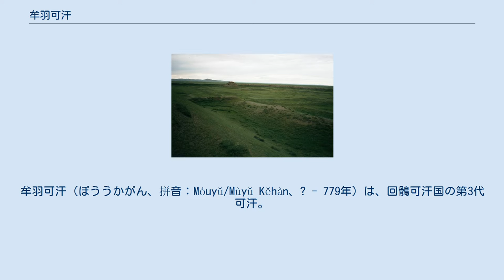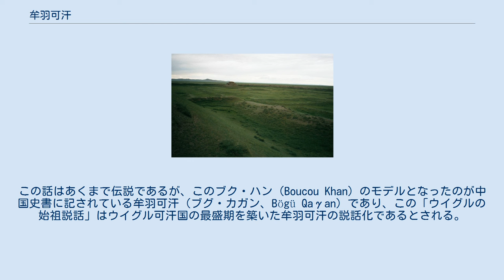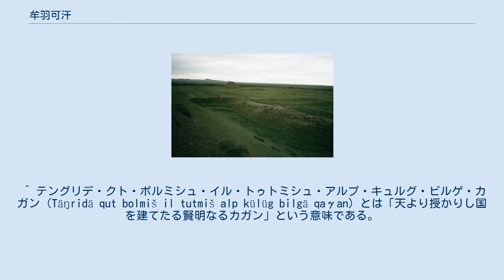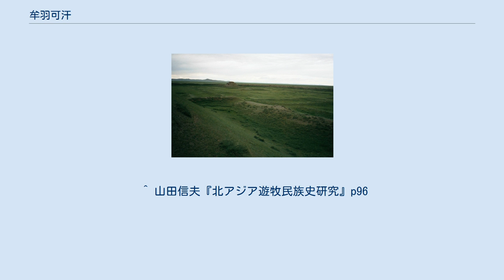牟羽可汗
牟羽可汗（ぼううかがん、拼音：Móuyŭ/Mùyŭ Kĕhàn、? - 779年）は、回鶻可汗国の第3代可汗。
葛勒可汗の子。
氏は薬羅葛（ヤグラカル）氏、名は移地健。
初めは牟羽可汗（ブグ・カガン）もしくは登里可汗（テングリ・カガン）と称したが、唐に入朝した際に英義建功毘伽可汗（えいぎけんこうビルゲカガン）の称号を授かった。
 葛勒可汗の子として生まれる。
 乾元2年（759年）4月、葛勒可汗が死去し、長子の葉護（ヤブグ）は先に殺されていたため、次子の移地健が立って牟羽可汗となり、その妻である僕固懐恩の娘が可敦（カトゥン：皇后）となった。
8月、前可敦の寧国公主は子がなかったので唐に帰国することとなった。
 上元元年（760年）9月、牟羽可汗は大臣の倶陸莫賀達干（キュリュグ・バガ・タルカン）らに入朝させて奉表させた。
 上元2年（761年）2月、安史の乱指導者である史思明が子の史朝義によって殺される。
 宝応元年（762年）4月、唐で粛宗が崩御したため太子の代宗が即位した。
代宗は史朝義がなおも河洛の地にいるので、それを討伐するために劉清潭を回紇に派遣して徴兵させるとともに、旧好を修めさせようとした。
しかし8月、先に史朝義が「粛宗崩御に乗じて唐へ侵攻すべし」と牟羽可汗を誘ったため、回紇軍が大軍を擁して南下を始めた。
劉清潭はそれに遭遇したので、まず唐への侵攻を踏みとどまるよう牟羽可汗を説得したが聞き入れられなかった。
このとき回紇軍はすでに三城の北まで到達していた。
牟羽可汗は使者を派遣し、北方の単于都護府の兵馬と食糧を奪取するとともに、劉清潭をひどく侮辱した。
劉清潭が密かにこの状況を代宗に報告すると、朝廷内は震撼した。
 時に牟羽可汗の可敦である僕固氏は、唐にいる父と祖母に会いたいと言い出したので、父の僕固懐恩が太原へ赴き、そのついでに牟羽可汗を説得してやった。
すると、ようやく牟羽可汗は思いとどまり、回紇軍の進軍が止んだ。
そこで引き続き回紇軍は賊軍（史朝義）討伐に参加することになり、牟羽可汗は兵馬元帥の雍王李适や御史中丞の薬子昂らと面会した。
しかし、ここで可汗が拝礼をするとかしないとかで両者の間で言い争いが起き、回紇の車鼻将軍が薬子昂・李進・韋少華・魏琚を引っぱり出して、おのおの百回棒で打った。
韋少華と魏琚は棒で打たれたのがもとで一晩たって死んだ。
これにより、雍王の李适はまだ若造で物事を十分に心得ていないという理由で放免され、本営へ還った。
 ということもあって僕固懐恩が回紇の右殺（右シャド：官名）とともに先鋒となり、諸節度たちとともに賊軍を攻撃して破ったため、史朝義は残党を引き連れて逃走した。
牟羽可汗は引き続いて河陽に進軍し、幕営をならべて数ヶ月ここに駐屯した。
この時、幕営より百余里のあいだでは、人々が回紇軍の掠奪と凌辱をうけ、その害悪に堪えきれなかったという。
僕固懐恩は常に軍の殿軍となった。
節度使たちが河北の州県を占領すると、息子の僕固瑒は回紇の部衆とともに2千余里も追跡し、平州の石城県で史朝義の首を梟して帰り、ついに河北はことごとく平定された。
 そこで代宗は、宣政殿に臨御して冊文を出し、牟羽可汗に称号を加えて登里羅汨没蜜施頡咄登蜜施合倶録毘伽可汗（テングリデ・クト・ボルミシュ・イル・トゥトミシュ・アルプ・キュルグ・ビルゲ・カガン）とし、可敦にも称号を加えて娑墨光親麗華毘伽可敦とした。
このほか左右の殺（シャド）・諸都督・内外宰相以下も、共に実封2千戸を加えられることとなり、左殺は雄朔王、右殺は寧朔王、胡禄都督は金河王、抜覧将軍は静漠王に封じられ、諸都督11人が封国公となった。
 広徳2年（764年）、僕固懐恩が叛き、吐蕃の衆数万人を招き寄せて奉天県に至ったが、朔方節度使の郭子儀によって防がれた。
翌年（765年）秋、僕固懐恩は回紇・吐蕃・吐谷渾・党項・奴剌の衆20数万を招き寄せて、奉天・醴泉・鳳翔・同州に侵攻した。
しかし僕固懐恩が死んだため、吐蕃の馬重英らは10月の初めに撤退し、回紇首領の羅達干（ラ・タルカン）らも2千余騎を率いて涇陽の郭子儀もとへ請降しに来た。
これ以降、回紇と唐の和平が保たれたが、唐国内で安史の乱鎮圧の功を鼻にかけた回紇人の暴行事件が相次ぎ、大暦年間（766年 - 779年）において社会問題となった。
 大暦3年（768年）、光親可敦が卒去し、代宗は右散騎常侍の蕭昕に節を持たせて弔問させた。
明年（767年）、僕固懐恩の娘を崇徽公主として牟羽可汗に嫁がせ、兵部侍郎の李涵に...